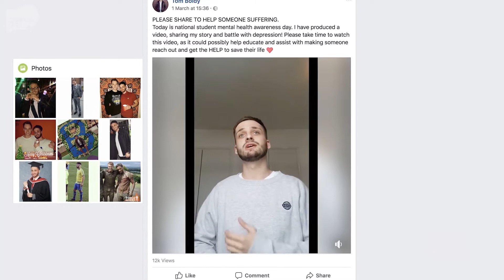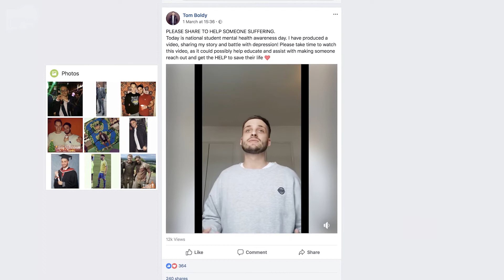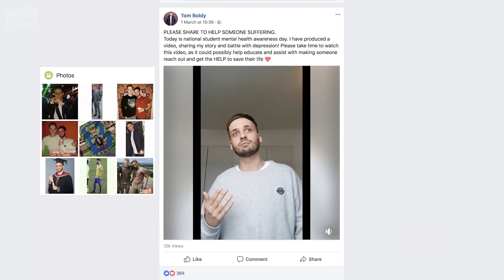My mental wellbeing at uni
Do universities do enough to help students with mental wellbeing issues?

Tom talks through his experience of having a mental illness at uni and how he found the support to help him recover.

Part of Campuslife's ASRA 2018 presentation.